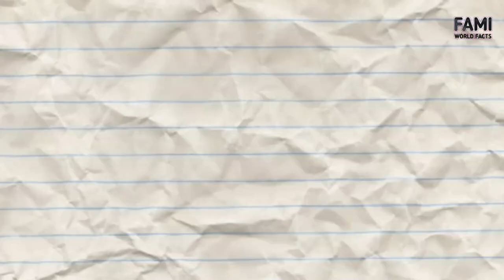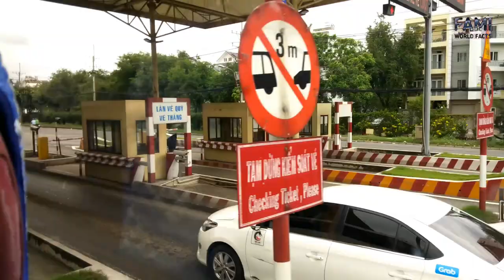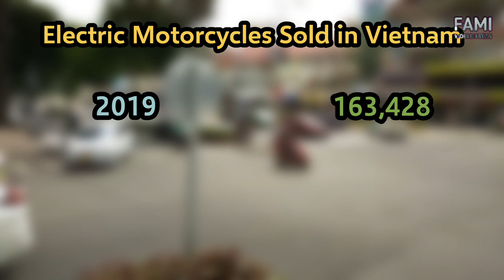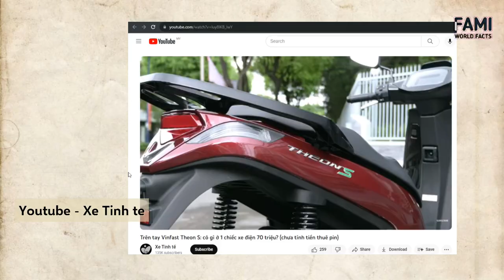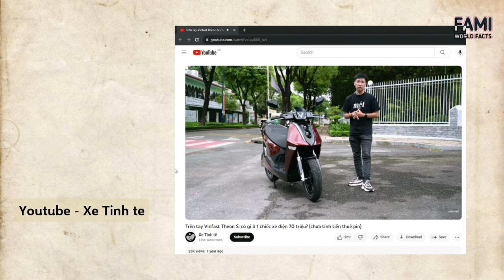Why Vietnam Has So Many Motorcycles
With more than 40 million motorcycles in a country with 100 million people, Vietnam is known as a country filled with motorcycles.

The motorcycle culture is embedded as part of Vietnamese daily life.

How motorcycles became so popular in Vietnam and what are the impacts to society and the environment?

REFERENCES
Chu, M. C., Nguyen, L. X., Ton, T. T., & Huynh, N. (2019). Assessment of motorcycle ownership, use, and potential changes due to transportation policies in Ho Chi Minh City, Vietnam. Journal of Transportation Engineering, Part A: Systems, 145(12), 05019007.

Ha, N. T., Ederer, D., Vo, V. A. H., Pham, A. V., Mounts, A., Nolen, L. D., & Sugerman, D. (2018). Changes in motorcycle-related injuries and deaths after mandatory motorcycle helmet law in a district of Vietnam. Traffic injury prevention, 19(1), 75-80.

Hai, P. K., & Susilo, Y. O. (2009). The motorcycle ownership behaviour in Hanoi city, Vietnam: How unique they are compared to other countries?. In Proceedings of the Eastern Asia Society for Transportation Studies Vol. 7 (The 8th International Conference of Eastern Asia Society for Transportation Studies, 2009) (pp. 97-97). Eastern Asia Society for Transportation Studies.

Hansen, A. (2017). Hanoi on wheels: Emerging automobility in the land of the motorbike. Mobilities, 12(5), 628-645.

Jones, L. R., Cherry, C. R., Vu, T. A., & Nguyen, Q. N. (2013). The effect of incentives and technology on the adoption of electric motorcycles: A stated choice experiment in Vietnam. Transportation Research Part A: Policy and Practice, 57, 1-11.

Kieu, M., Wanjau, E., Comber, A., Bratkova, K., Thuy, H. N. T., Quang, T. B., ... & Malleson, N. (2023). Factors affecting perceptions in transport–A deep dive into the motorbike ban in Hanoi, Vietnam. Case Studies on Transport Policy, 11, 100958.

Le, H., Posada, F., & Yang, Z. (2022). Electric two-wheeler market growth in Vietnam: An overview. International Council on Clean Trasnportation.

Le, T. P. L., & Trinh, T. A. (2016). Encouraging public transport use to reduce traffic congestion and air pollutant: A case study of Ho Chi Minh City, Vietnam. Procedia engineering, 142, 236-243.

Nguyen, M. H., Tu, S. S., Nguyen, T. A., Nguyen, H. B., Mai, V. Y., Nguyen, P. M., ... & Nguyen, M. H. (2023, August). Prevalence and influential factors of adopting electric motorcycles: The case of students in Hanoi, Vietnam. In IOP Conference Series: Materials Science and Engineering (Vol. 1289, No. 1, p. 012046). IOP Publishing.

Quang, N. N. (2013, September). Using accessibility indicators to investigate urban growth and motorcycles use in Ha Noi City, Vietnam. In Proceedings of the Eastern Asia Society for Transportation Studies (Vol. 9).